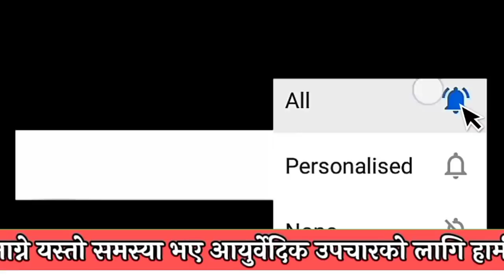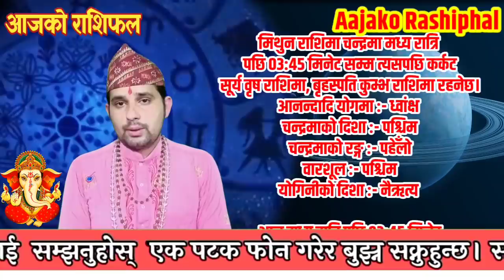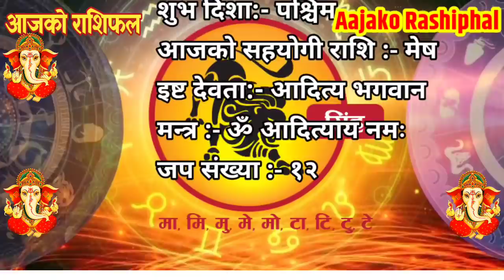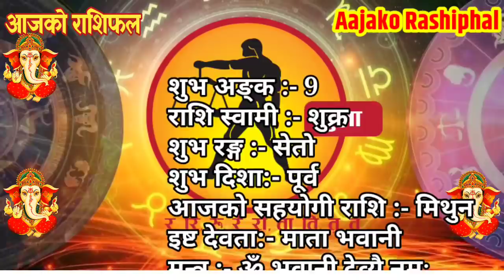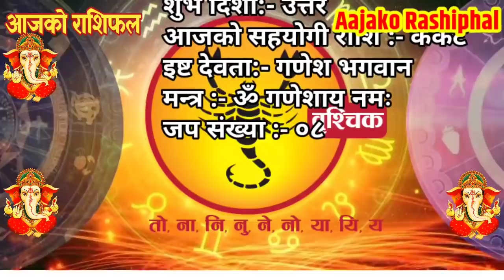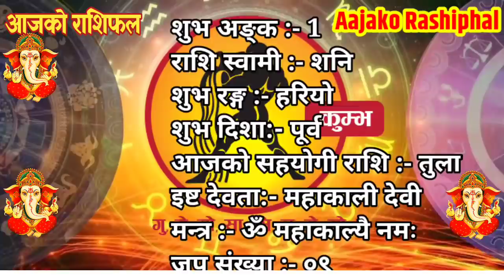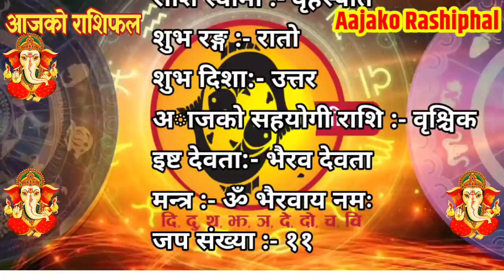Aajako Rashifal Jestha 2 || Today's Horoscope 16 May By Tika poudel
Aajako Rashifal || Aajako Rashifal Jestha 2 || Today Horoscope 16 May 2021 | aajako rashifal 2021 | rashifal today
Aajako Rashifal Jestha 2 || Today horoscope aries to pisces (2021 jeth 2 | May 16) | rashifal today | Dainik Rashifal | rashifal | Aajako Rashifal 2021 || Aajako Rashifal

Aajako Rashifal 2021 Jestha 2 | Sunday., 16 May 2021 | aajako rashifal 2021 | rashifal today

Aajako rashifal 2021 Jestha 2 | Today's Horoscope 2021 May 16 | aajako rashifal in nepali

Aajako Rashifal 2021 jeth 2 | Sunday, May 16 2021 | aajako rashifal | rashifal today

Aajako Rashifal 2021 Jestha | Sunday, May 16 2021 | aajako rashifal | rashifal today || Aajako Rashifal || Aajako Rashifal || Aajako Rashifal

Aajako Rashifal
Daily Rashifal
Dainik Rashifal
Aajako Rashifal 2021

Aajako Rashifal 2078 Jestha 2 | Today's Horoscope May 16 2021 | aajako rashifal | rashifal today | aajako rashifal in nepali | aajako rashifal today | aajako rashifal nepali ma

आजको राशिफल - २०७८ जेष्ठ २ गते || TODAY'S HOROSCOPE - May 16, 2021

आजको राशिफल - २०७८ Jestha ३ गते || TODAY'S HOROSCOPE - May 17, 2021

Aajako rashifal 2078 Jestha 3 | Today's Horoscope May 17 | aajako rashifal in nepali | today rashi | Dharma

Aajako rashifal 2078 Jestha 2 | Today's Horoscope May | aajako rashifal in nepali | today rashi | Dharma

Aajako Rashifal 16 May 2021 Sunday | Daily Rashifal | Dainik Rashifal today horoscope | rashifal nepali | Dharma jyotish

आजको राशिफल
aajako rashifal
aajako rashiphal
(aajako rasifal)
aajako rasiphal
aajako rashifal jesth 2
nepali rashifal